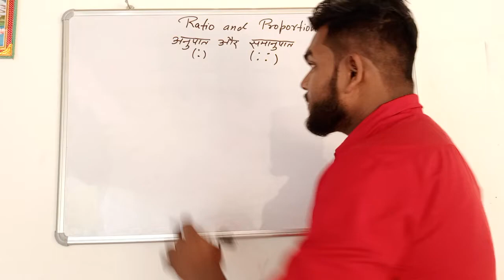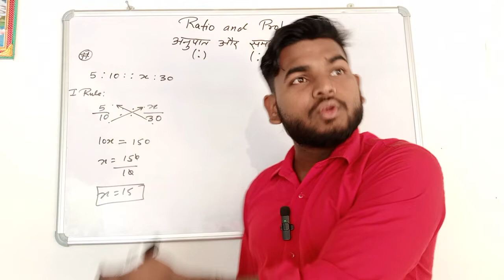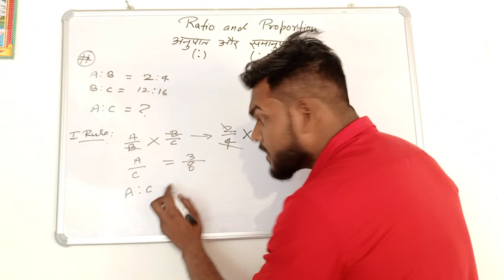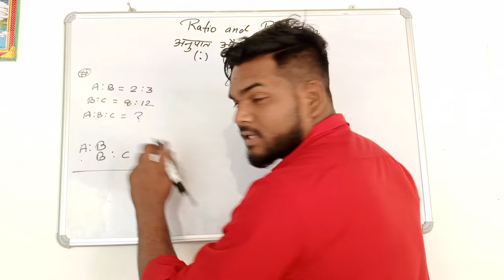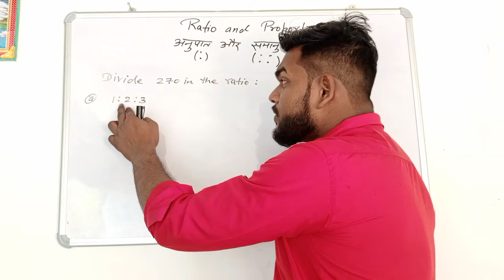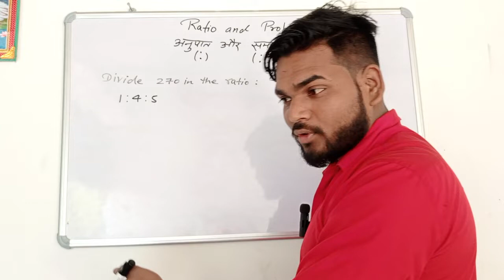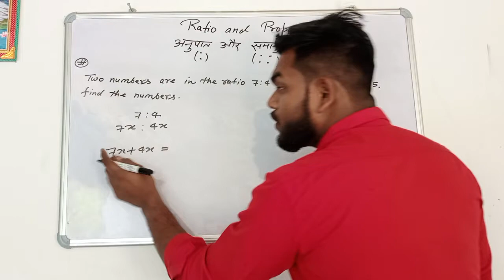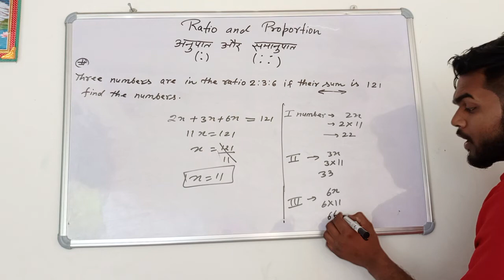Ratio and Proportion#viral#basic#new#trick#all competative exams#viral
ratio and proportion class 6 rs aggarwal

ratio andnproportion class 7
ratio and proportion class10
ratio and proportion by rakeshyadav allpart ratio and proportion grade 6
ratio and proportionbby sahilsir
ratio and proportionngraden5